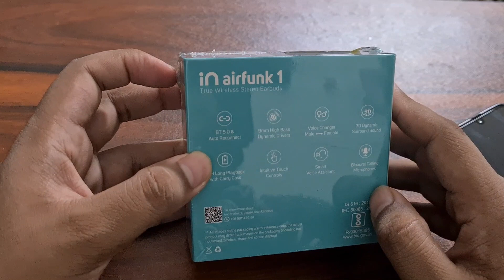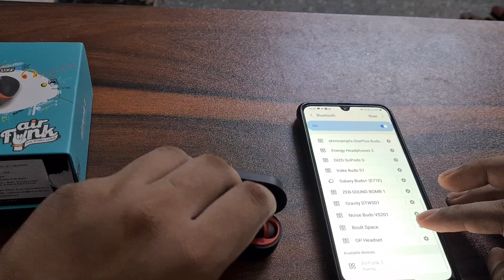Micromax Airfunk 1 bluetooth headset unboxing and review | New features, best mic ⚡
Micromax Airfunk 1 bluetooth headset unboxing and review | New features, best mic ⚡/ Micromax Airfunk 1 unboxing and review| micromax air funk 1 unboxing | Micromax air funk 1 full review, best mic ⚡. In this video we will unbox micromax airfunk 1 and review these tws earbuds. Also, we will do calling test, charging time and battery life review and we will see how good is there sound and bass. These earbuds come with new features, we will check voice changer and 3d voice effect as well.